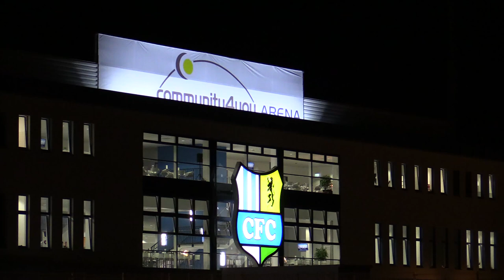STADIONERÖFFNUNG: Chemnitzer FC gegen Borussia Mönchengladbach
Am Dienstag war es endlich soweit: Unser neues Stadion an der Gellertstraße, die community4arena, wurde offiziell eröffnet.

ClubTV hat für euch die Highlights zum Festtag und zur packenden Partie. Im Anschluss gibt's noch zwei Spielerinterviews: mit Jonas Hofmann von Borussia Mönchengladbach sowie Florian Hansch unserer Chemnitzer Jungs.